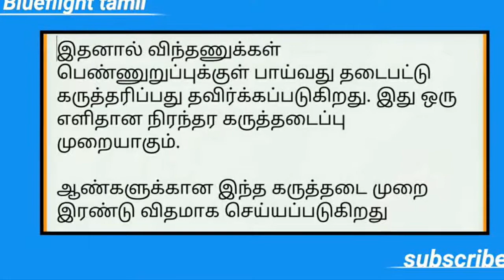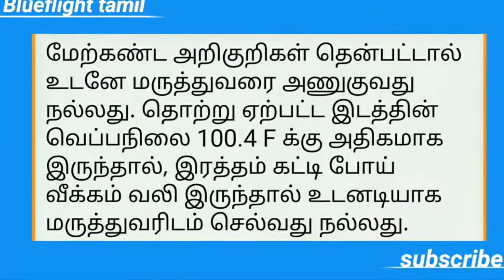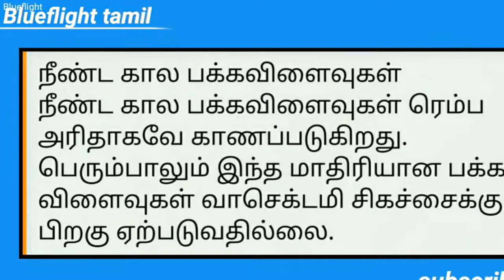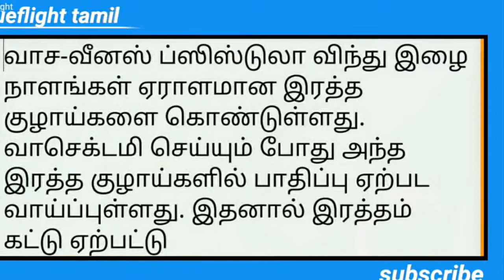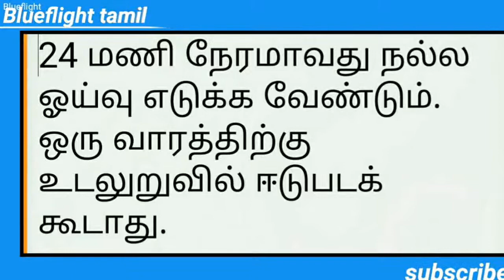Is it possible that men with erectile dysfunction will be reduced. Tamil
Will Vectegama Cigarettes cause erectile dysfunction? Vacuctomy is a small change in men's genital surgery. During the operation, the fibers carrying the sperm of the men are blocking the tube. This causes the sperm to break into the female organism and prevent the pregnancy. This is a simple permanent contraceptive method. This contraception method for men is done in two ways. Insect method and another non-cut method No-cut method In this way the malfunction of males does not cause any inflammation, and infections in few days will also get rid of. But there is a lot of awareness about this vacuum. And there is a misunderstanding about men. Men think that where there is a risk of erectile dysfunction. Erectile Dysfunction If the truth is true, all men are very worried about it. But the clear explanation of this is essential for all men. Contraception vaccum is only a formal contraceptive method. Men's sperms are only a method that can be done in the female's birth. This will cause your erection, no problem in quitting the oddity. There will be no single sperm in a different kind of sperm. Fertilization can not happen because of the absence of cells. This is Vectektimi. Your sex life will be natural even after you have eczema. No change will occur. Your erection will be the same as before the vaccine. The same type of vacuum will not reduce your sexual orientation, sensation when the flow of sperm exits. This will not affect your family life in any way.  If you have rarely been affected by the damage, you should approach the doctor and consult it. These vulnerabilities can be caused by infections or injury. Otherwise there is no big side effects. Bleeding, bleeding, scratching, infection, swelling, mild pain and discomfort in the surgical site. Rare Effects Sagittarius Pain Outbreaks Sick Disorders Occurrence Complications When Vaccactic Cigarette Failure When Excreting Sperm Fluid Circulating Cysts On the Ropes of the Rounded Tunnel Watering around the Seeding When to See the Doctor It is best to approach the doctor immediately if the symptoms appear. If the temperature of the infected space is greater than 100.4 F, it is better to go to the doctor immediately if the blood is swollen and swollen. Follow your doctor's instructions for 6 to 12 weeks regularly. You can also check whether your spermic fluid is even after the vaccine operation. Examine whether or not there are sperms through microcosm.  Long-term side effects Long-term side effects are rare. Often these types of side effects do not occur after the vacuctomy. Any pain and discomfort after discomfort and pain. Vaccines in the spermatosis after the operation, and sometimes the fibroblasts of the fibroblasts grow in the vacuum famine. The rapid venous is behind the scarring inflammatory scrotum. This is because the fiber pumps suture through the pipe. Ventuktimi cigarette can be prevented from sperm pulling out of the fibers. These sperms are more likely to be infected with the vagina.  Vas-Venus busselula contains sperm fibers with plenty of blood vessels. Vasectomy is likely to affect those blood vessels. It is possible that there is a bleeding and there is a possibility for a pastestool. Infections such as blood flow through urine can occur rarely. If you are in this condition, you should immediately go to the doctor. Goncaloma may be caused by the stagnation of the sperm and the formation of a tumor. These cysts can vary in size of 1 millimeter - up to 1 centimeters. There are no signs of tumor. That's the problem. In some rare conditions, the goncaloma can cause pain. These cysts can be adjusted by surgery. After treatment you need to follow some steps after your vacation. Careful consultation should be done carefully by the doctor's advice until the conclusion of bruises. The bandage will be put in place for a few days. For two days, wearing tight internal clothes should be avoided. For the first two days, scratching should be done with jaw tumors. After a few days of operation, do not perform hard workouts for 24 hours. Do not get involved in sexual intercourse for one week